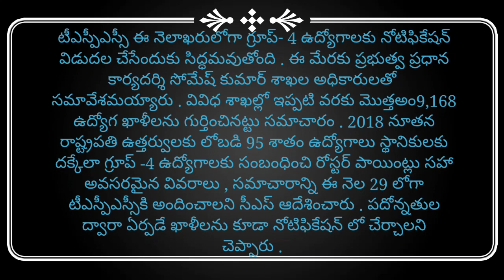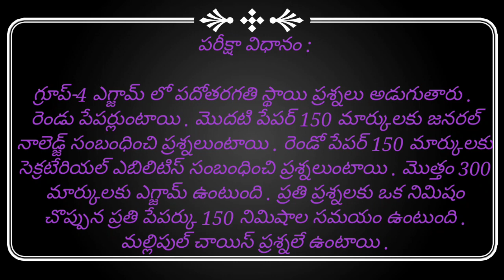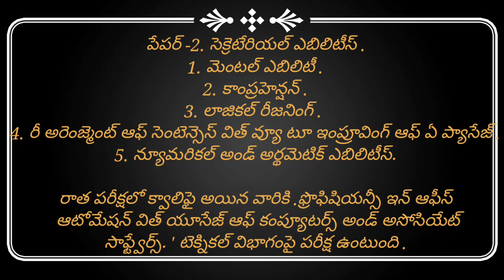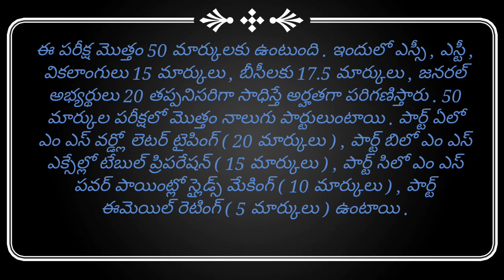TSPSC గ్రూప్- 4 ఉద్యోగాలకు నోటిఫికేషన్ | GROUP-4 JOB NOTIFICATION -2023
TSPSC గ్రూప్- 4 ఉద్యోగాలకు నోటిఫికేషన్ |GROUP-4 JOB NOTIFICATION -2022

టీఎస్పీఎస్సీ ఈ నెలాఖరులోగా గ్రూప్- 4 ఉద్యోగాలకు నోటిఫికేషన్ విడుదల చేసేందుకు సిద్ధమవుతోంది . ఈ మేరకు ప్రభుత్వ ప్రధాన కార్యదర్శి సోమేష్ కుమార్ శాఖల అధికారులతో  సమావేశమయ్యారు . వివిధ శాఖల్లో ఇప్పటి వరకు మొత్తఅం9,168 ఉద్యోగ ఖాళీలను గుర్తించినట్టు సమాచారం . 2018 నూతన రాష్ట్రపతి ఉత్తర్వులకు లోబడి 95 శాతం ఉద్యోగాలు స్థానికులకు దక్కేలా గ్రూప్ -4 ఉద్యోగాలకు సంబంధించి రోస్టర్ పాయింట్లు సహా అవసరమైన వివరాలు , సమాచారాన్ని ఈ నెల 29 లోగా టీఎస్పీఎస్సీకి అందించాలని సీఎస్ ఆదేశించారు . పదోన్నతుల ద్వారా ఏర్పడే ఖాళీలను కూడా నోటిఫికేషన్ లో చేర్చాలని చెప్పారు .

గ్రూప్-4 ఉద్యోగాలకు అర్హతలు ఇవే ..

జూనియర్ స్టెనోగ్రాఫర్ అండ్ టైపిస్ట్ ఈ పోస్టులకు ఏదేని ఇంటర్మీడియేట్ సర్టిఫికేట్తో పాటు గవర్నమెంట్ టెక్నికల్ ఎగ్జామినేషన్ ఇన్ టైప్ రైటింగ్లో సంబంధిత లాంగ్వేజ్లో హయ్యర్ గ్రేడ్ సర్టిఫికేట్ కలిగి ఉండాలి . లేదా ఒకవేళ తెలుగు టైప్ రైటర్ అయితే గవర్నమెంట్ స్టాండర్డ్ కీబోర్డులో టైప్ రైటర్ ఎగ్జామ్ పాసై ఉండాలి .

జూనియర్ అసిస్టెంట్.

ఈ పోస్టులకు అభ్యర్థులు గుర్తింపు పొందిన బోర్డు నుంచి ఇంటర్మీడియేట్ అర్హత కలిగి ఉంటే చాలు . ఎలాంటి ఇతర సర్టిఫికేట్లు అవసరం లేదు . ఓపెన్ ఇంటర్ చేసిన వారు కూడా అర్హులే ..

వయసు : 18 నుంచి 44 సంవత్సరాల మధ్య కలిగిన  అభ్యర్థులందరూ అప్లై చేసుకోవచ్చు ..

పరీక్షా విధానం :

గ్రూప్-4 ఎగ్జామ్ లో పదోతరగతి స్థాయి ప్రశ్నలు అడుగుతారు . రెండు పేపర్లుంటాయి . మొదటి పేపర్ 150 మార్కులకు జనరల్ నాలెడ్జ్ సంబంధించి ప్రశ్నలుంటాయి . రెండో పేపర్ 150 మార్కులకు సెక్రటేరియల్ ఎబిలిటిస్ సంబంధించి ప్రశ్నలుంటాయి . మొత్తం 300 మార్కులకు ఎగ్జామ్ ఉంటుంది . ప్రతి ప్రశ్నలకు ఒక నిమిషం చొప్పున ప్రతి పేపర్కు 150 నిమిషాల సమయం ఉంటుంది . మల్లిపుల్ చాయిస్ ప్రశ్నలే ఉంటాయి .

గ్రూప్-4 పరీక్ష సిలబస్ .

పేపర్1. జనరల్ నాలెడ్జ్
1.కరెంట్ అఫైర్స్ .
2. ఇంటర్నేషనల్ రిలేషన్స్ అండ్ ఈవెంట్స్ .
3. నిత్యజీవితంలో జనరల్ సైన్స్ .
4. పర్యావరణ అంశాలు - విపత్తు నిర్వహణ.
 5. భారతదేశ , తెలంగాణ రాష్ట్రపు భౌగోళిక స్థితి గతులు . ఆర్థిక వ్యవస్థ .
6. భారత రాజ్యాంగం - ముఖ్యలక్షణాలు.
7. భారత ప్రభుత్వ రాజకీయ వ్యవస్థ .
8. ఆధునిక భారతదేశ చరిత్ర , జాతీయోధ్యమం.
9. తెలంగాణ చరిత్ర , ఉద్యమం .
10. తెలంగాణ సంస్కృతి , కళలు , వారసత్వ సంపద .
11. తెలంగాణ రాజకీయాలు.

పేపర్ -2. సెక్రెటేరియల్ ఎబిలిటీస్ .
1. మెంటల్ ఎబిలిటీ .
2. కాంప్రహెన్షన్ .
3. లాజికల్ రీజనింగ్ .
4. రీ అరెంజ్మెంట్ ఆఫ్ సెంటెన్సెస్ విత్ వ్యూ టూ ఇంప్రూవింగ్ ఆఫ్ ఏ ప్యాసేజ్ .
5. న్యూమరికల్ అండ్ అర్థమెటిక్ ఎబిలిటీస్.

రాత పరీక్షలో క్వాలిఫై అయిన వారికి .ఫ్రొఫిషియన్సీ ఇన్ ఆఫీస్ ఆటోమేషన్ విత్ యూసేజ్ ఆఫ్ కంప్యూటర్స్ అండ్ అసోసియేట్ సాఫ్ట్వేర్స్. ' టెక్నికల్ విభాగంపై పరీక్ష ఉంటుంది .
ఈ పరీక్ష మొత్తం 50 మార్కులకు ఉంటుంది . ఇందులో ఎస్సీ , ఎస్టీ , వికలాంగులు 15 మార్కులు , బీసీలకు 17.5 మార్కులు , జనరల్ అభ్యర్థులు 20 తప్పనిసరిగా సాధిస్తే అర్హతగా పరిగణిస్తారు . 50 మార్కుల పరీక్షలో మొత్తం నాలుగు పార్టులుంటాయి . పార్ట్ ఏలో ఎం ఎస్ వర్డ్లో లెటర్ టైపింగ్ ( 20 మార్కులు ) , పార్ట్ బిలో ఎం ఎస్ ఎక్సేల్లో టేబుల్ ప్రిపరేషన్ ( 15 మార్కులు ) , పార్ట్ సిలో ఎం ఎస్ పవర్ పాయింట్లో స్లైడ్స్ మేకింగ్ ( 10 మార్కులు ) , పార్ట్ ఈమెయిల్ రెటింగ్ ( 5 మార్కులు ) ఉంటాయి .

శాఖల వారీగా ఖాళీలు ..

 రెవెన్యూ డిపార్ట్మెంట్లో ...
జూనియస్టెనోగ్రాఫర్ -టైపిస్ట్.
జూనియర్ అసిస్టెంట్ .

పంచాయతీ రాజ్ డిపార్ట్మెంట్లో .
జూనియర్ అసిస్టెంట్ .

టైపిస్ట్ కమర్షియల్ టాక్స్ డిపార్ట్మెంట్లో .

జూనియర్ అసిస్టెంట్ .

హోమ్ డిపార్ట్మెంట్ .

జూనియర్ అసిస్టెంట్ .
జూనియర్ స్టెనో  టైపిస్ట్.

ఐ అడ్ కాడ్లో .
జూనియర్ అసిస్టెంట్ .
జూనియర్ స్టెనోగ్రాఫర్ .

డిజార్డర్ రెస్పాన్స్ అండ్ ఫైర్ సర్వీసెస్లో.

 జూనియర్ స్టెనోగ్రాఫర్ -టైపిస్ట్ .

తెలంగాణ వైద్యవిధాన పరిషత్లో .

జూనియర్ అసిస్టెంట్ డెరెక్టర్ ఆఫ్ మెడికల్ ఎడ్యుకేషన్. జూనియర్ అసిస్టెంట్.

ఫారెస్ట్ డిపార్ట్మెంట్లో ..

జూనియర్ అసిస్టెంట్ .

ముదలుగునవి ఉన్నాయి.

వీక్షించినందుకు ధన్యవాదాలు.
దయచేసి నా ఛానెల్‌ని సబ్‌స్క్రైబ్ చేయండి . లైక్ చేయండి.
మరియు video share  చేయండి.

TSPSC group-4 exam notifications
Telangana groups exam
Group-4 notifications 2023
Telangana job Notifications
Telangana jobs
tspsc job notifications 2023
telangana jobs2023
telugu jobs, 2023
govt jobs in telangana, 2023
new notifications, 2023
group-4 details, 2023
group-4 exam pattern, 2023